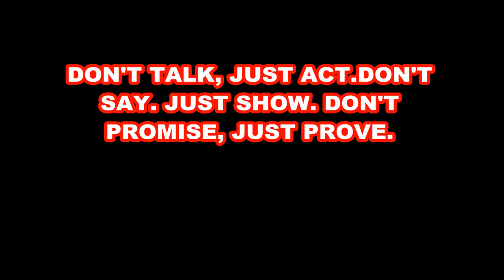Blanco's Flawless Barber School (CUTS1)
Blanco's Flawless
Cuts My Hair

►Page Oficial◄
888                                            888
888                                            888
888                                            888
88888b.     8888b.   888d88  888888        d88b.     888d888
888  "88b        "88b   888P"    888 "88b   d8P  Y8b    888P"
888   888.  d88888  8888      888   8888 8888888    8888
888  d88P 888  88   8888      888  d88P  Y8b.           888
88888P"   "Y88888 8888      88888P"       "Y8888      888